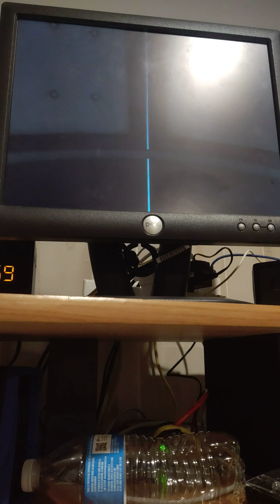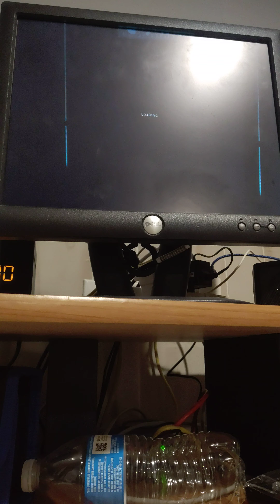How it probably felt playing Portal in 2007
Recorded on a Dell Optiplex GX280 running XP (from about 2005) with 1.5GB of RAM and integrated Intel Extreme graphics. Definitely not wholly accurate but hopefully it's at least kinda cool.